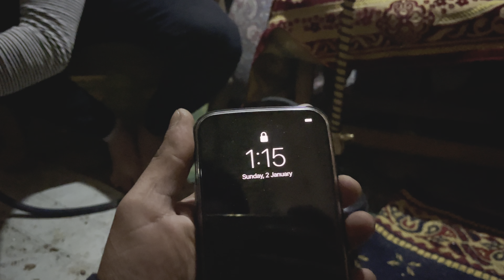Winter Adventure of ArangKel in 4k | Neelum Valley | Azad Kashmir | with Muhammad Umer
It feels good to be lost in the right direction.
Hope you guys enjoy this video. I love traveling and i also want you to travel to the northern areas of Pakistan which are very beautiful especially in winter.
location: Arangkel, Neelum Valley of Azad Jammu Kashmir, Pakistan